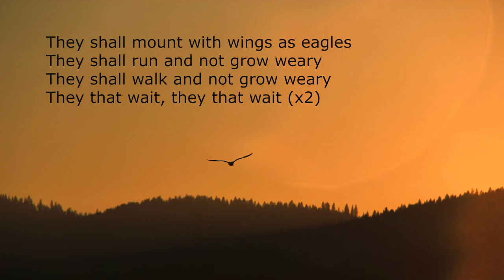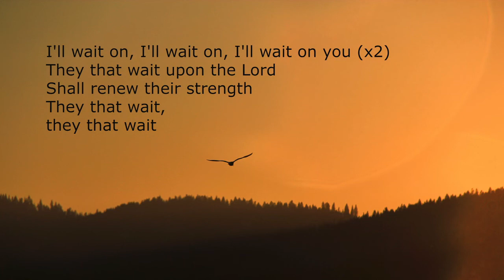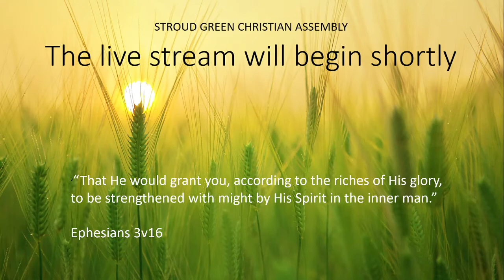Is 43v9 The Truth of God